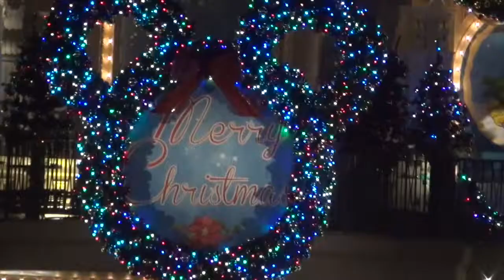Disney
Cette vidéo traite de Disney